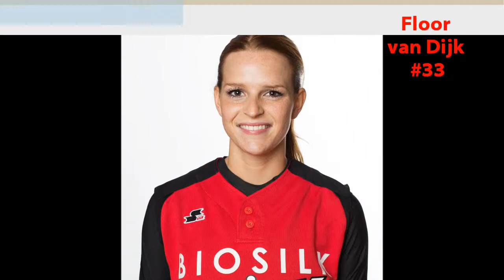Let's go Biosilk Quick softbal dames 1 seizoen 2015 Amersfoort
Even voorstellen.